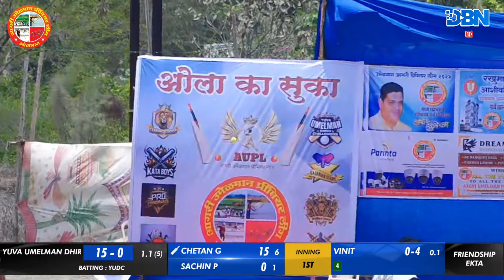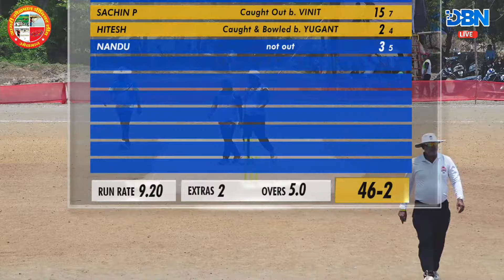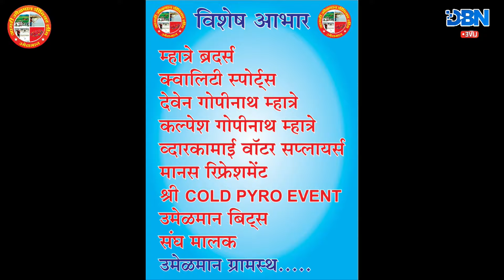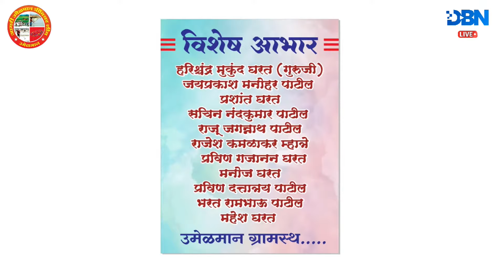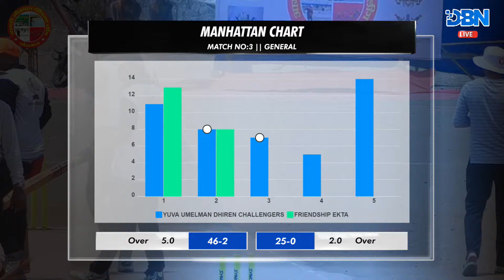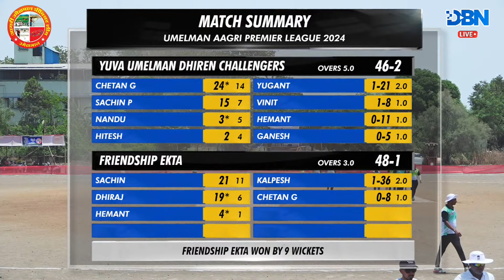DAY 2 || MATCH NO 3 || FRIENDSHIP EKTA VS YUVA UMELMAN DHIREN CHALLENGERS || UAPL 2024 || DBN LIVE